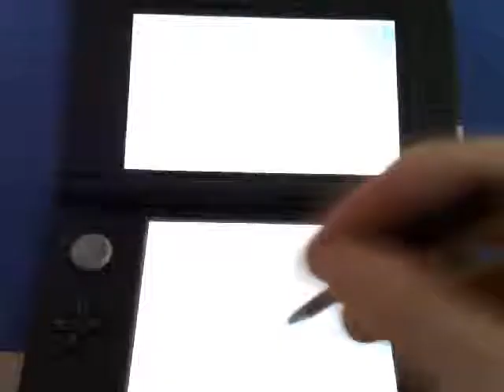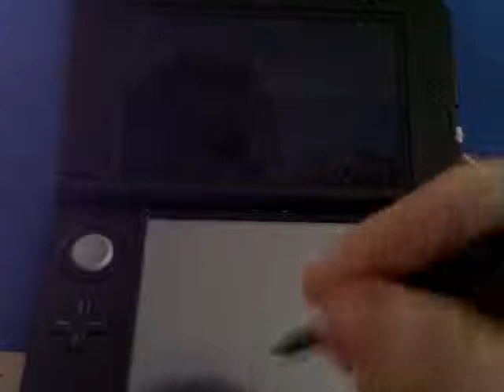POKEMON LINK BATTLE EP 17 FRAXURE Y HAXORUS MADRE MIA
pokemon link battle episode 17 fraxure y haxorus este trio no ponen la cosas muy dificiles